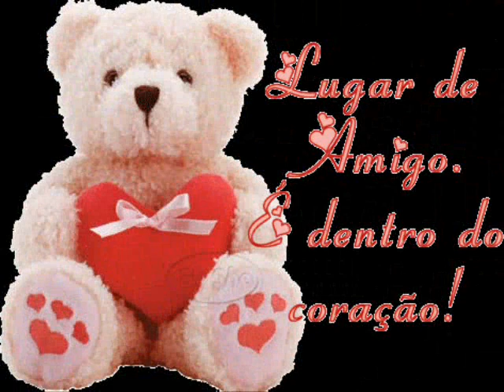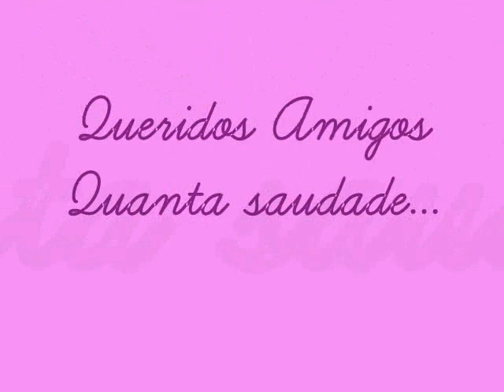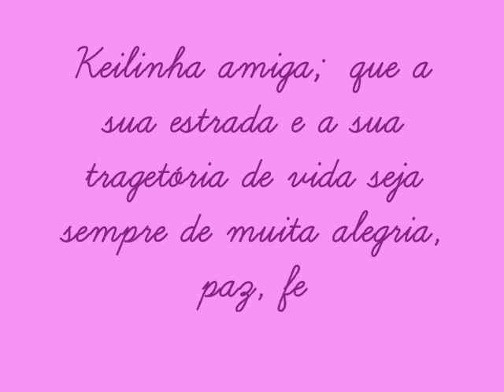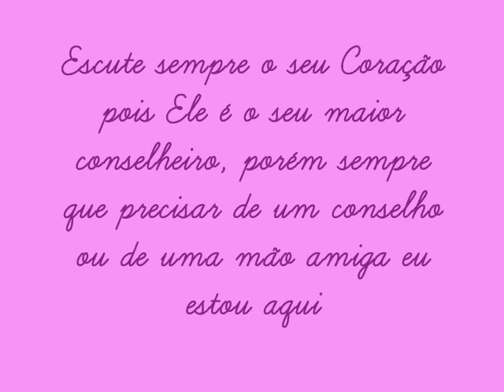Homenagem a Minha Amiga Keila Petrus... Amiga!!!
Nossa amizade é breve... tem apenas 1 ano e meio mais é forte como a rocha,
pois construímos sobre as bases fortes da verdade e do companheirismo, ajudamos um ao outro... Mudei de turno na faculdade, estudávamos a noite, agora estudo de manhã mais amizade como a nossa vai além de todo...

dia 18/11/11 foi seu aniversário, e este e o meu presente pra ELA

Keila Petrus Barroso
minha amiga

As imagens são acompanhadas ao som de Xuxa e Eliana com as Musicas "Amiga" e "Amiga"

Keilinha espero que você goste